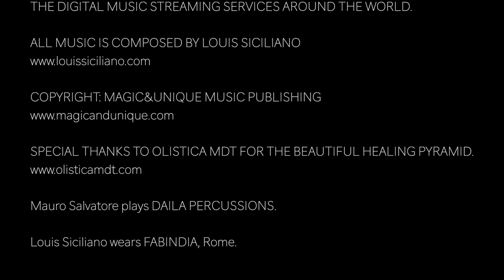Louis Siciliano & Mauro Salvatore HEAT THE SILENT (live performance)